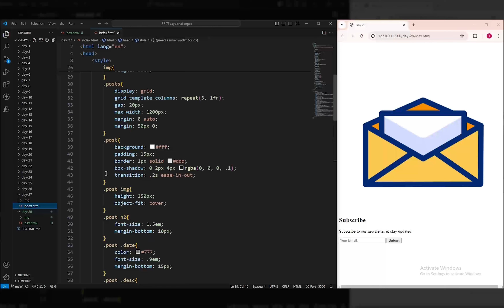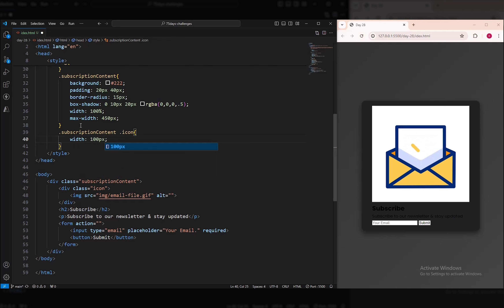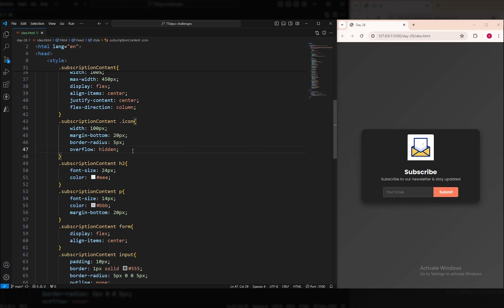Creating a Newsletter Signup Form with HTML & CSS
Welcome to Day 28 of my 75-Day UI Challenge! Today, we're building a sleek and responsive newsletter signup form using HTML and CSS. This is a crucial component for any website looking to grow its subscriber base.

### What You'll Learn:
In this tutorial, you'll learn how to:
- Structure a newsletter signup form with HTML.
- Style the form with CSS for a professional look.
- Implement responsive design to ensure the form looks great on all devices.
- Add interactive elements to enhance user experience.

### Join the Challenge:
Share your progress and tag me on social media with 75DayUIChallenge.